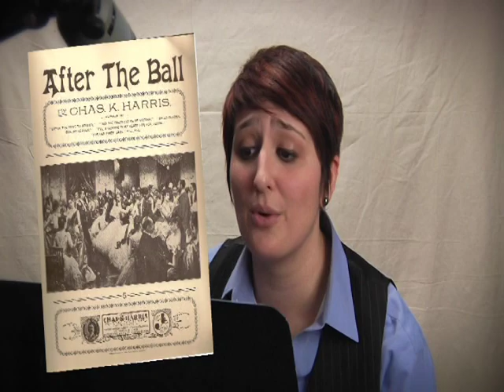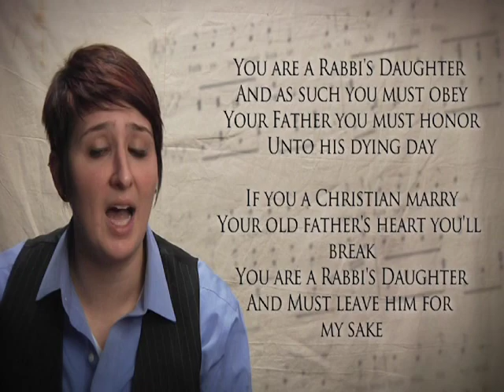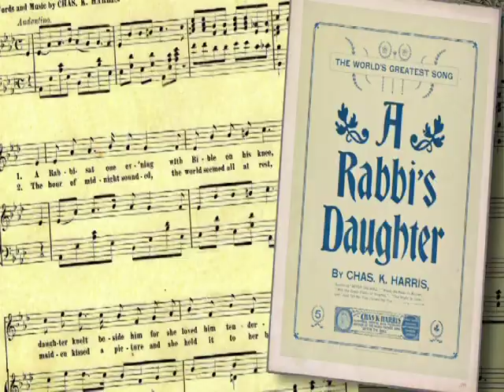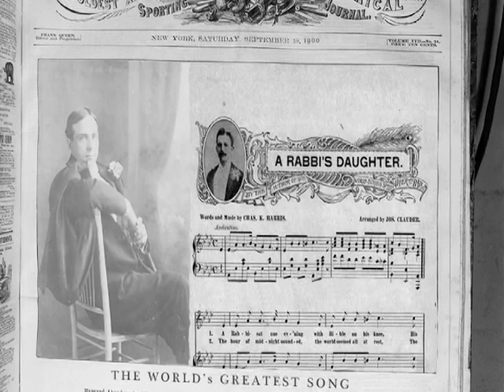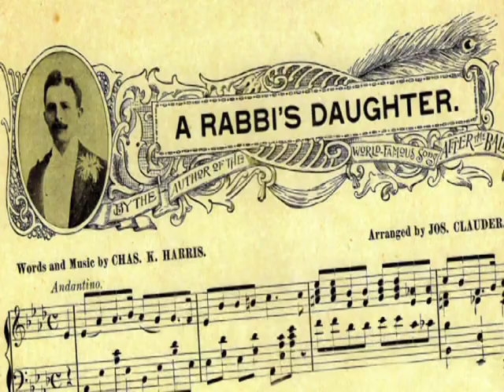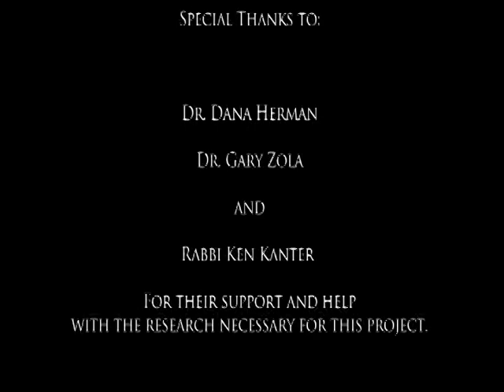A rabbi's daughter : a song of the American Jewish experience, 2012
Video podcast assignment for American Jewish Experience (History 403) class. [DV-413]